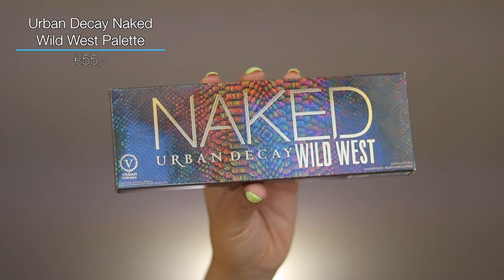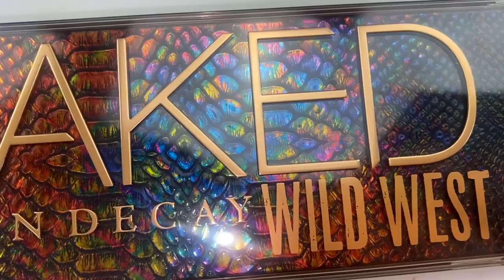MEGA VEEL NIEUWE MAKEUP TESTEN !! *JUNI 2021*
Vandaag test ik weer mega veel nieuwe makeup!! Enjoy :)

Makeup producten die ik heb gebruikt:
Primer: Charlotte Tilbury Hollywood Flawless Filter
Foundation: Clinique Even Better Clinical SPF 20 Serum Foundation - WN38
Concealer: Clinique Even Better™ All-Over Concealer - WN38
Oogschaduw: Urban Decay Wild West Palette
Eyeliner: x
Oogpotlood: Essence Long-Lasting Eye Pencil - 17 Tu Tu Turquoise
Mascara: x
Nepwimpers: Maria Malki Mila Lashes
Contour: x
Bronzer: x
Blush: Sephora Cheekstories Face Palette
Highlighter: Sephora Cheekstories Face Palette
Poeder: x
Lippotlood: CTZN Cosmetics Long Lasting Lipstroke Contourpotlood - Deux
Lipstick: CTZN Cosmetics Nudiversal Lip Duo Lipstick - Ibiza
Lipgloss: x
Setting Spray: CLARINS HYDRA-ESSENTIEL HYDRATING, MULTI-PROTECTION MIST

MIJN KORTINGSCODES:

SARAHMARIKH10

SARAH30